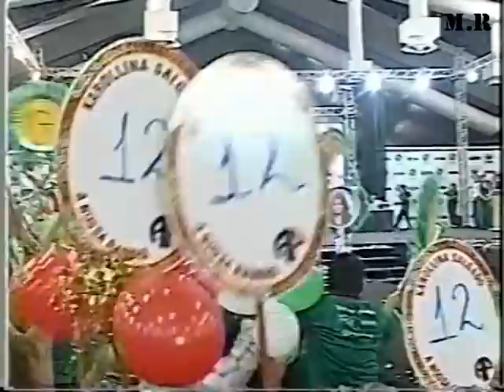RAINHA DAS RAINHAS DO CARNAVAL DO CARNAVAL (CAMPEÃS DE 2001 À 2015)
Somente as grandes vencedoras do concurso de beleza e fantasia realizado em Belém do Pará.